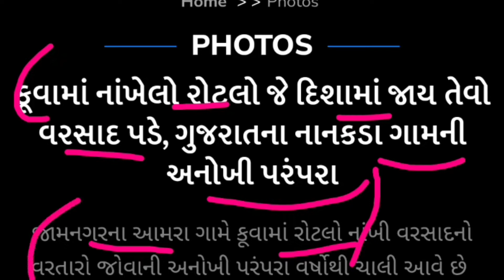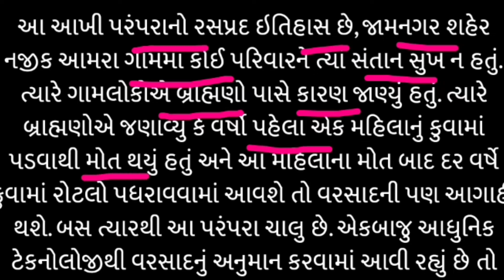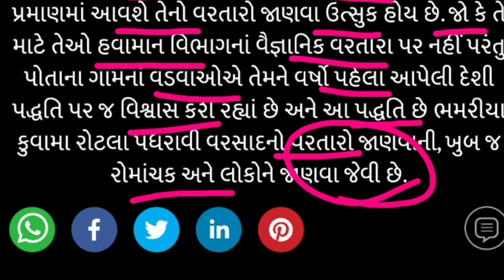ગુજરાતમાં કૂવામાં નાખેલા રોટલાને આધારે વરસાદની આગાહી, ભમ્મરિયા કૂવાના આધારે વરસાદ ની આગાહી/Desi boys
ગુજરાતમાં કૂવામાં નાખેલા રોટલાને આધારે વરસાદની આગાહી, ભમ્મરિયા કૂવાના આધારે વરસાદ ની આગાહી

આવતું ચોમાસુ કેવું રહેશે, મોટી આગાહી, ચૈત્રી ખાદલી, heavy rain, અંબાલાલ પટેલ ની આગાહી / weather tv

@weather tv

ગુજરાતમા ઓગષ્ટ 2022 ના વરસાદ ની પરેશ ગોસ્વામી દ્વારા આગાહી કરવામાં આવેલ છે

આ વર્ષે વહેલું ચોમાસુ બેસશે, અંબાલાલ પટેલની આગાહી, ખૂબજ અગત્યની માહિતી, heavy rain,

ચોમાસું 2022 કેવું રહેશે / મોટી આગાહી / અંબાલાલ પટેલની આગાહી / weather forecast / Heavy rain

વરસાદની શરૂઆત, અંબાલાલ પટેલની આગાહી, Heavy rain, Forecast, Only You,

અંબાલાલ પટેલની આગાહી, Heavy rain, Weather forecast, ભારે માવઠું,

કમોસમી વરસાદની આગાહી, અંબાલાલ પટેલની આગાહી, Heavy rain, weather forecast,

ફરીવાર 6, 7, 8 માર્ચે માવઠું, અંબાલાલ ની આગાહી, Heavy rain, Weather forecast,

માવઠાની આગાહી, 20 જિલ્લામાં આગાહી, અંબાલાલ પટેલ, weather forecast,

Heavy Rain / અંબાલાલ પટેલની આગાહી / Weather forecast / ભારે માવઠું / વરસાદનાં સમાચાર

ભારે માવઠાની આગાહી, અંબાલાલ ની આગાહી, weather forecast, Mavthu,

Heavy rain in Gujarat, ગુજરાતમાં ભારે વરસાદની આગાહી, Cyclone, Weather Forecast,

ગુજરાતમાં હવામાન વિભાગ અને અંબાલાલ પટેલની મોટી આગાહી કરવામાં આવેલ છે. આવતી કાલથી ભારે વરસાદ પડી શકે છે. Heavy rain in Gujarat - imd. ગુજરાતમાં વાવાઝોડાં સાથે ભારે વરસાદની આગાહી.

ભારે વરસાદની આગાહી, તંત્રને હેડ ક્વાર્ટર ન છોડવા આદેશ, Gujarat Heavy rain, Weather Forecast

અંબાલાલ પટેલની નવી આગાહી, ભારે વરસાદની આગાહી, Weather forecast, Gujarat rain,

gujarat varsad aagahi today, gujarat varsad aagahi 2021, gujarat varsad na samachar

હવામાન વિભાગ દ્વારા આગાહી કરવામાં આવેલી છે કે આગામી તારીખથી ગુજરાતના ઘણા બધા વિસ્તારોમાં વરસાદ પડી શકે તેમ છે.

ખેડૂત, યોજના, ગુજરાત સમાચાર, આજના લાઈવ સમાચાર, today's breaking news, ૨૦૨૨, Gujarati News, Gujarat Samachar today, News Gujarati Live, Aajna Samachar, Live Samachar, Samachar Aajna, વરસાદના સમાચાર, મેઘ મહેર, સૌરાષ્ટ્ર દક્ષિણ ગુજરાત, ભારે વરસાદ, વાવાઝોડું, ૨૪ કલાકમાં વરસાદની આગાહી

Ambalal Patel agahi 2022, ambalal Patel varsad Ni agahi, Gujarat news, Khedut yojna, Gujarati news, yojna 2022, વરસાદ ના સમાચાર, ખેડુત યોજના 2022, હવામાન વિભાગ ની આગાહી, skymet, અંબાલાલ પટેલની આગાહી, અશોક પટેલ, અંબાલાલ દ્વારા વરસાદની આગાહી, અંબાલાલ પટેલ દ્વારા ચોમાસાની આગાહી, અતિ ભારે વરસાદ, આગાહી, વરસાદની આગાહી, અંબાલાલ પટેલ ની આગાહી

Paresh_Goswami_WeatherTV